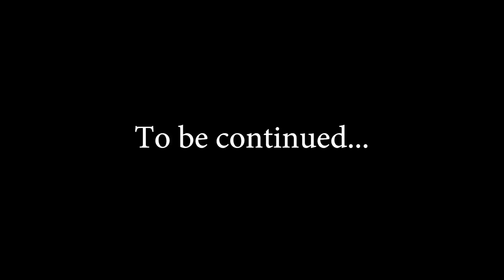QATAR TRIP | MALAYALAM TRAVELOG| PART 1 | SHAFI MOHAMMED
Shafi Muhammed is an entrepreneur and trainer on life and business success, who conducts training workshops throughout, especially GCC and Kerala.

NLP,
Transactional Analysis,
Psychology,
Success, Motivational Videos,
Malayalam motivation,
Trainer,